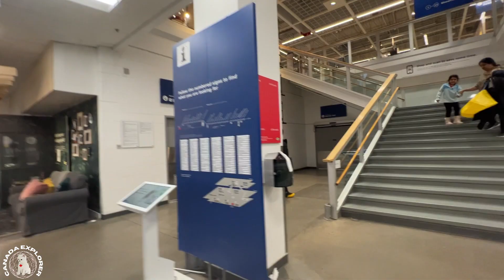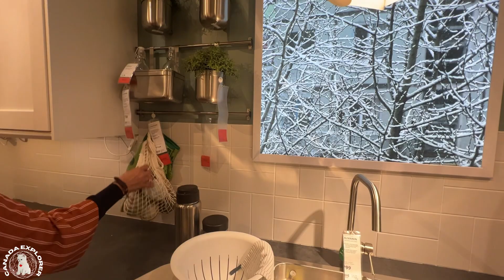IKEA TORONTO SHOP WITH ME + HAUL 2023|New Bedroom Design Ideas|Cheap and Good Quality Furniture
IKEA SHOP WITH ME 2023 | NEW PRODUCTS + DECOR

IKEA shop with me & home decor haul for my new house! | vlogmas day 12 ❄*⋆⍋*

Ikea canada shopping | Ikea furniture | Ikea haul | Ikea tour | Ikea

Come shop with me at IKEA to check out what's new in stores for 2023 IKEA products! IKEA just released their new line of home decor, organization, furniture, lighting and household products! I'll walk you through the IKEA showroom so you can get some design inspiration, then we'll head down to the market place to check out all the new products for 2023! I hope this gives you some home decor ideas and design ideas that help break down what you can shop for at Ikea and what's new for 2023 trends! Let me know which product from 2023 is your favorite below!